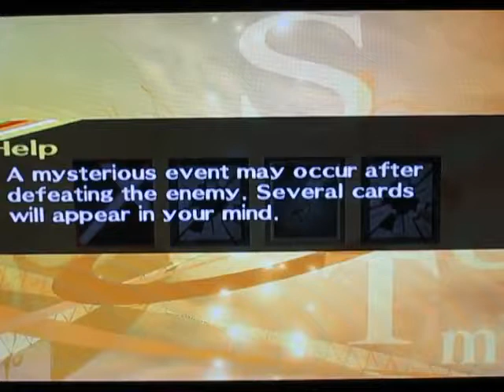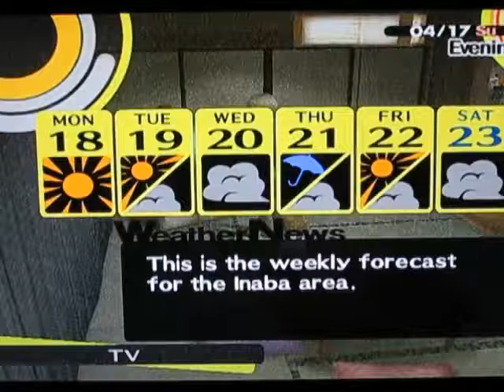L Plays: Persona 4 [Ep6]